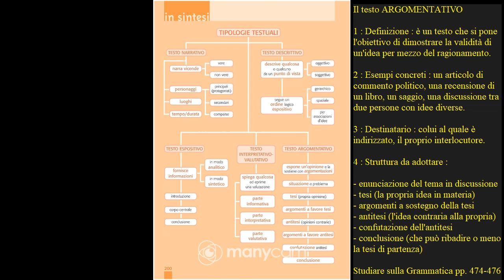Il testo argomentativo (prima parte: definizione, esempi, destinatario, struttura)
Per la 2 H liceo delle scienze umane, iniziamo lo studio di una importante e non semplice tipologia testuale: il testo argomentativo.

In questa prima videolezione proveremo a definirlo, a darne qualche primo esempio, a individuarne i destinatari e, soprattutto, a imparare la sua struttura.

Buona visione e... buono studio!

Se siete interessati ad altri miei video (di Italiano e non solo...), ecco a voi il link al mio canale: